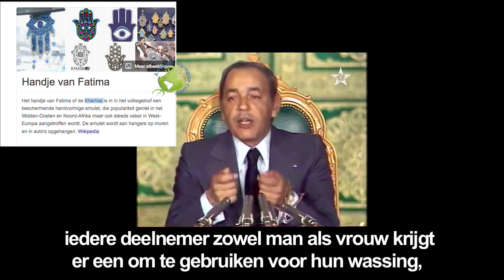Toespraak Koning van Marokko over Groene Mars 1975 (AR/NL)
Deze in het Nederlands ondertitelde video bevat fragmenten van de toespraak van Hassan II gehouden in oktober 1975 waarin hij de Groene Mars aankondigt.
In november 1975 organiseerde Hassan II de Groene Mars naar de Westelijke Sahara, waarbij 350.000 mensen naar het gebied werden gezonden.
De bedoeling van deze grootschalige actie was dat Marokko de plaats van Spanje, die het gebied al van plan was te verlaten, wilde innemen. In deze toespraak spreekt hij dreigende taal naar de bevolking van de Westelijke Sahara en Algerije.
Daarnaast moest de mars bijdragen aan de 'nationale eenheid' en het gezag van de vorst versterken. Na twee couppogingen van het leger in 1971 en 1972 gericht tegen het regime van Hassan II, was de koning van mening dat zijn gezag hersteld moest worden.

De Groene Mars ‘slaagde’: Spanje gaf de kolonie op en Marokko annexeerde twee derde van de Westelijke Sahara wat nog tot op de vandaag de dag in haar handen is.
De verzetsbeweging Polisario, gesteund door Algerije betwist de legitimiteit van deze annexatie. De Verenigde Naties vonden dat er een volksraadpleging gehouden moest worden, Marokko weigerde.
Jaarlijks wordt De Groene Mars herdacht tijdens een nationale feestdag die jaarlijks op 6 november gevierd wordt.
Later bleek dat er al geruime tijd voor de Groene Mars overeenstemming was bereikt tussen Hassan II en kroonprins Juan Carlos de opvolger van dictator Franco over de annexatie van de Westelijke Sahara, waar de VS en Frankrijk mee instemde zo blijkt uit vrijgegeven CIA documenten. Hoe Spanje hiervoor werd gecompenseerd is niet bekend, maar er zullen toezeggingen zijn gedaan, gezien het feit dat de Westelijke Sahara rijk is aan fosfaatmijnen en visgebieden.